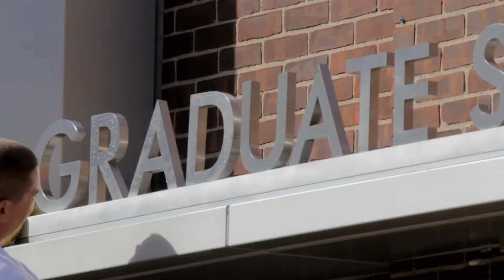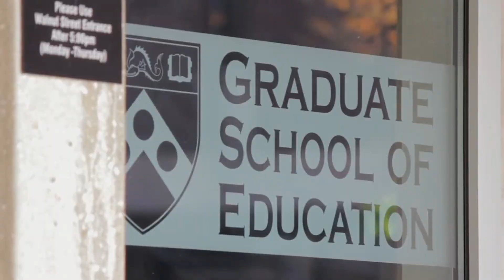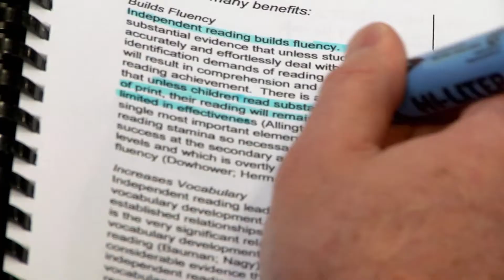Penn Literacy Network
The Penn Literacy Network (PLN) is a comprehensive professional development/curricular enhancement program based in the Graduate School of Education at the University of Pennsylvania. PLN has provided on-site credit-bearing seminars, workshops, and mentoring programs to more than 22,000 Pre K-12 educators across the United States and in Ireland in the areas of reading, writing, mathematics, science, and technology since 1981

Track: Creating Ideas
Underscores That Build
GM144
ComposersAlec Williams [ASCAP], Chieli Minucci [ASCAP]
PublishersZFC Music ASCAP
LibraryGotham Music

Track: Confidence Building
Reality Game Drama
GM112
ComposersAlec Williams [ASCAP], Hunter Roswell [ASCAP], Jefferson Denim [ASCAP]
PublishersZFC Music ASCAP
LibraryGotham Music

Track: Learning Factor
Simple Music Beds Vol. 2
GM65
ComposersIan David [BMI]
PublishersFirst Digital Music BMI
LibraryGotham Music